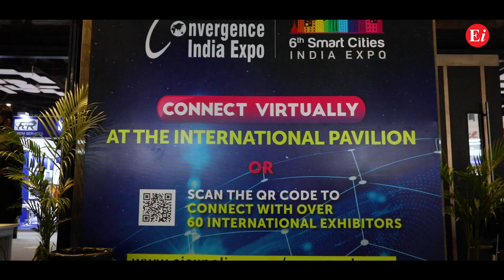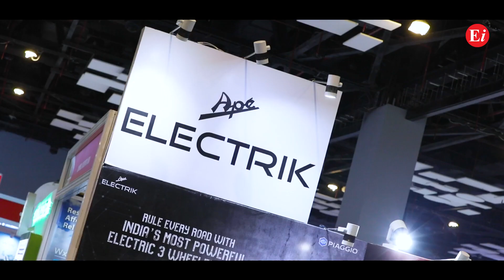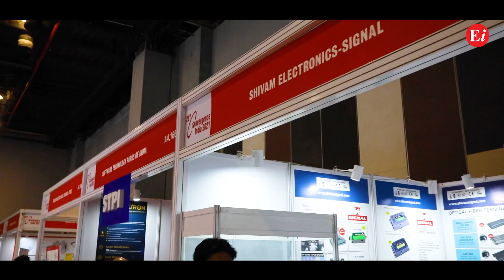uSky Transport In India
String transport is coming to India! Unitsky String Technologies Inc. will present its transport and infrastructure solutions at a large-scale international exhibition in New Delhi.
👉 Smart Cities India Expo 2022 focuses on the following areas: eco energy and transport, clean environment and water, IoT, innovative urban planning methods, etc.
🔺This exhibition is the largest in Asia. The event starts on March 23 The details are coming soon.